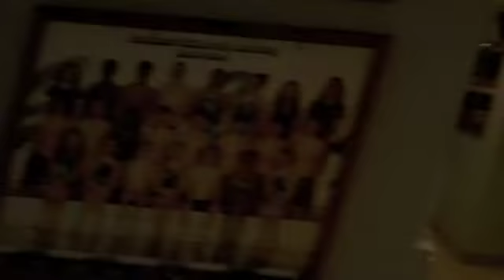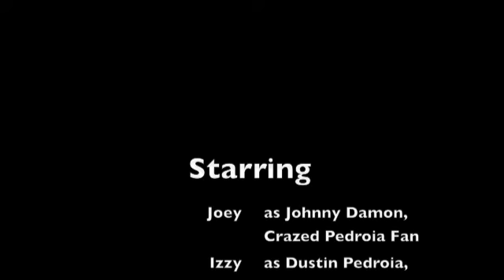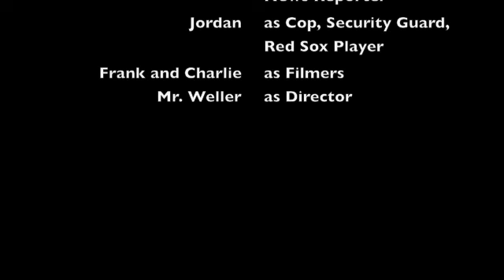The Mystery at Fenway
A STAR camp video production starring Izzy, Jordan, and Joey. An examination of the rivalry between the Yankees and Red Sox.